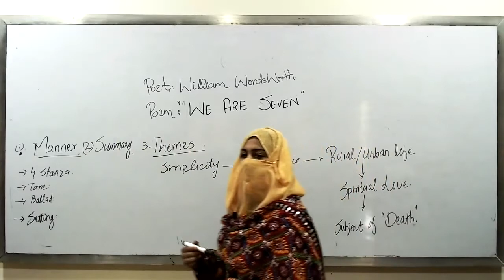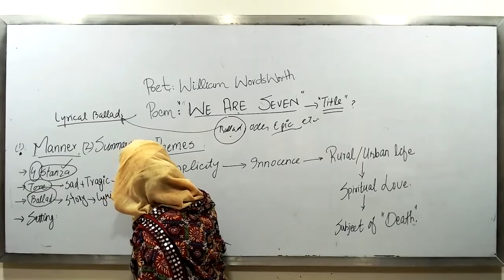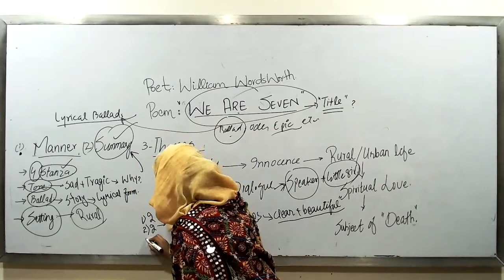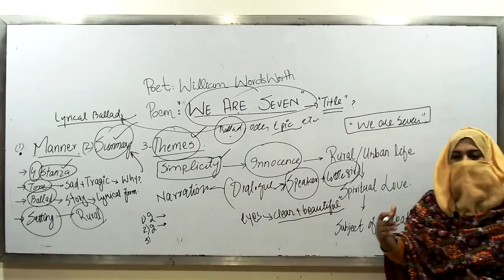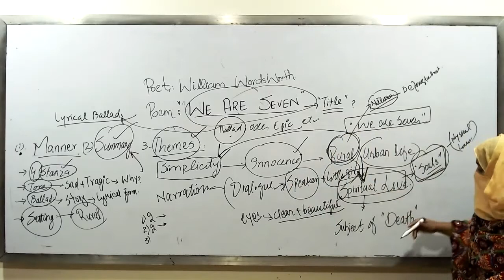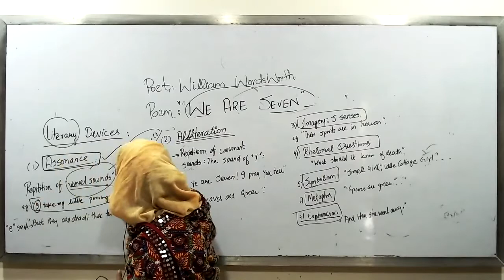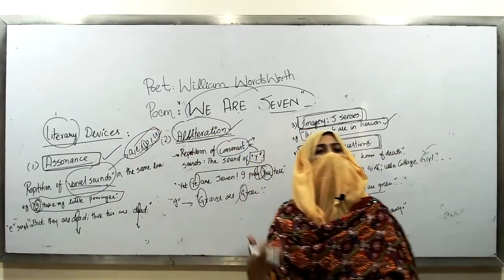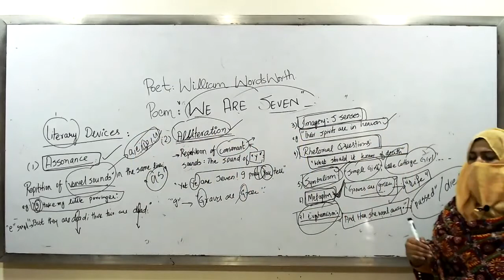Lecture on Poem, "we are seven" by William Wordsworth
we are seven
we are seven by williamwordsworth
William Wordsworth we are seven